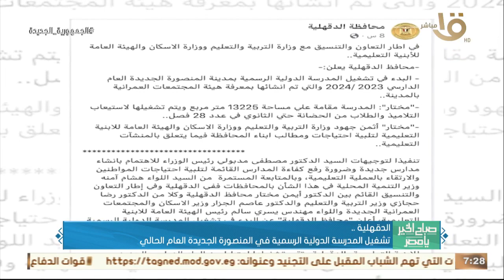صباح الخير يا مصر | حدث بالأمس.. الرئيس السيسي استعرض المشروعات القومية الزراعية على مستوي الجمهورية